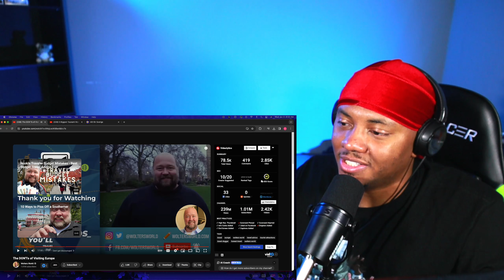AMERICAN REACTS To The DON'Ts of Visiting Europe